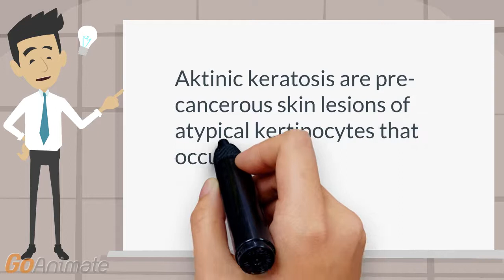What is actinic keratosis?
Oncology: What is actinic keratosis